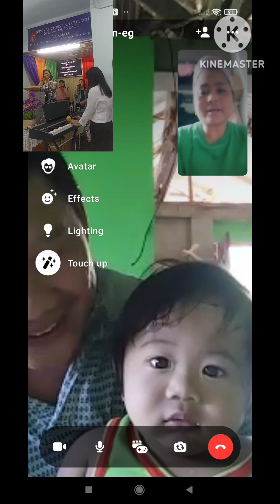FIRST TIME NAG IIKOT ANG BATANG MALIIT.CHITO JEZ